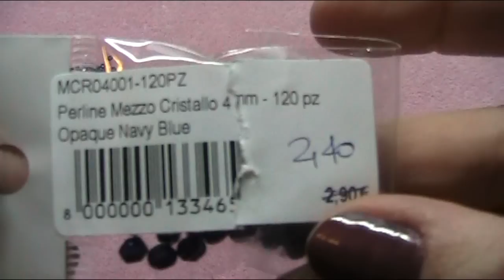Orecchini Strange (DIY Tutorial Strange Earrings)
Realizzati con:
- Rocaille 11/0 e 8/0
- Mezzi cristalli (Fire polish) 4 mm